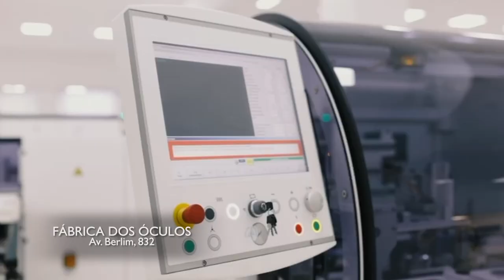FABRICA DOS OCULOS 16/04/23